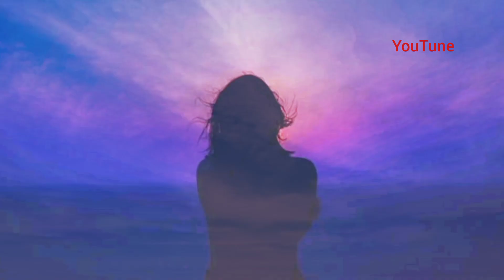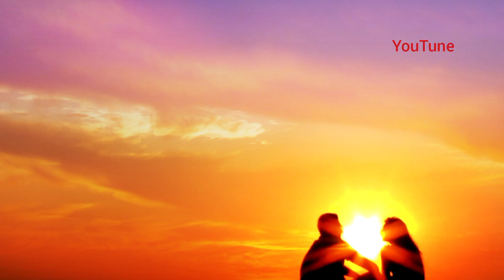Music | Hindi Music| Khairiyat Music | Chhichhore | Instrumental Music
Song: Khairiyat
Movie: Chhichhore
Singer: Arijit Singh
Lyrics: Amitabh Bhattacharya
T- Series

(This channel give credit the original music owners)